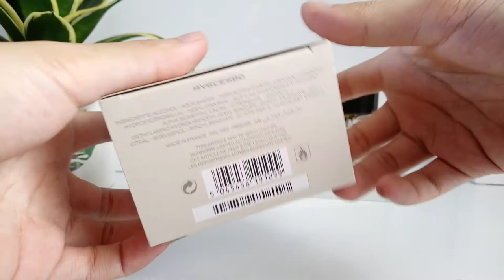[PERFUME LOOK] MY BURBERRY EAU DE TOILETTE 90ML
Discover the joyful scent that captures the essence of a spring garden with blooming rain-tipped flowers.

The fresh interpretation of the original My Burberry scent is a bright grand floral with top notes of sweet pea and lemon flower fused with a heart of peonies, peach flower and freesia, rounded with delicate notes of rain-tipped Damask roses, white moss and a touch of musk.

The glass bottle reflects iconic details of the Burberry trench coat in stone-coloured gabardine.

90ml
3fl oz

Nước hoa My Burberry EDT
Mình quay clip để các bạn có đang phân vân và muốn phân biệt nước hoa thật hay giả thì vào đây xem nhé.
Nếu chai thật cái nơ sẽ sắc nét và chai nhìn sẽ không thấy ống xịt như trong Clip

Các bạn mua hàng vui lòng inbox
FB: nguyenvuhungvuong để được mình tư vấn chi tiết nhé.